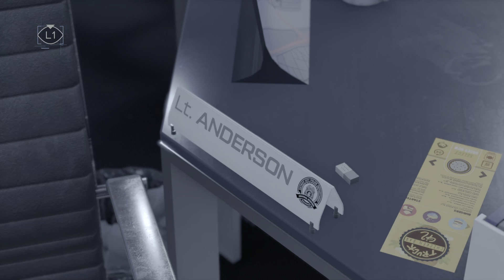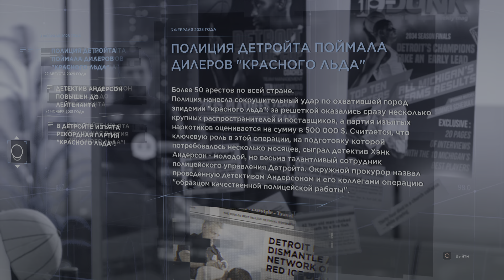Detroit: Become Human В ожидании Хенка